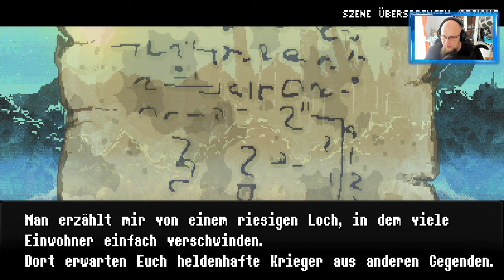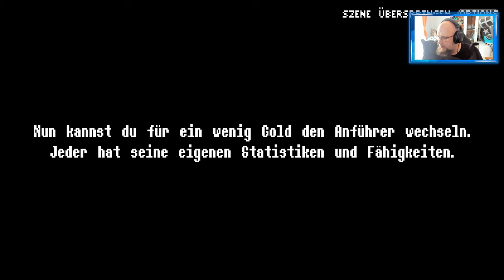Angezockt | Demon's Tier+ [4K] [PS4 Pro]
Mit dem Code Odin gibt es 10% Rabat
Windows 10 Professional OEM Key € 11.05
👍🖖🤟Mein Equipment👍🖖🤟
Ihr habt Bock mit mir zu zocken oder zu texten? Kein Problem:
PSN: odin_ase
Steam: odin_ase